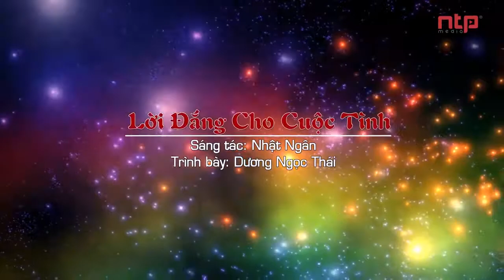Lời Đắng Cho Cuộc Tình - Dương Ngọc Thái